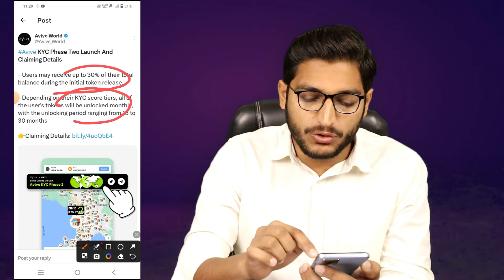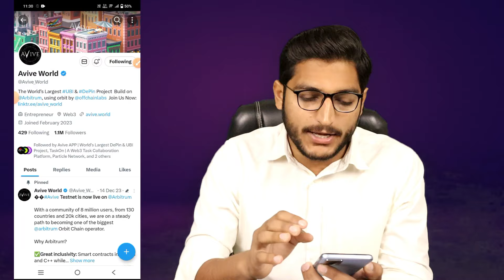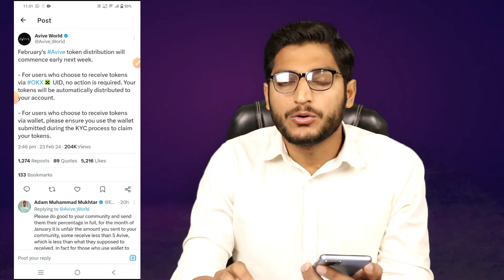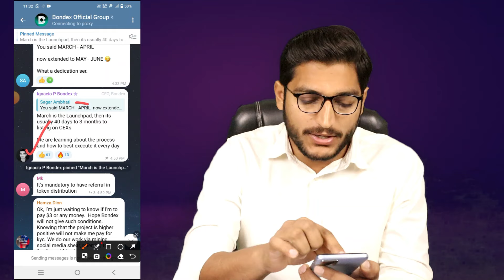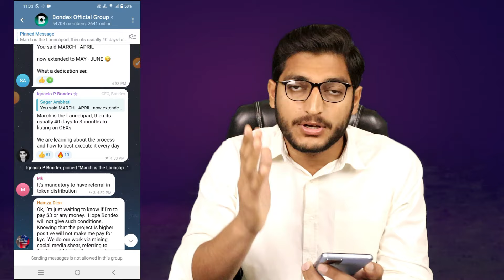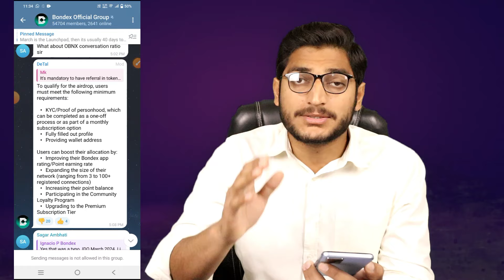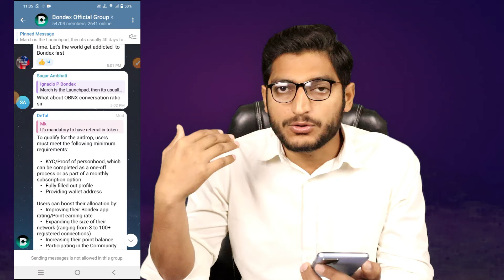Avive Mining App Payment UPDATE || Bondex Mining App Launching Date & Airdrop KYC